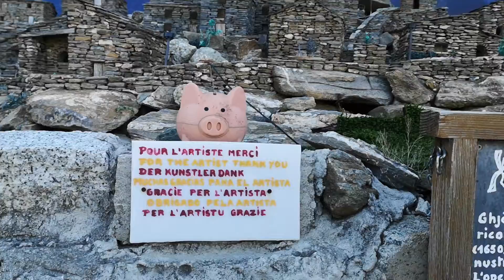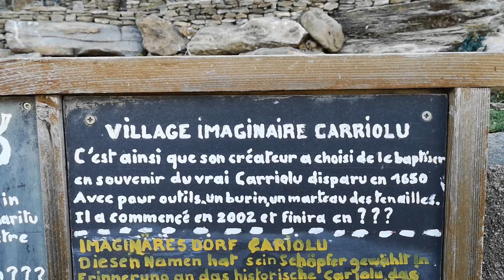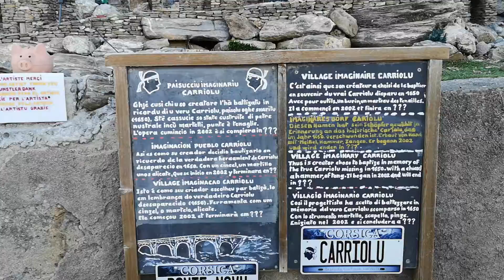Village Corse en miniature à Ponte Novo 22 06 20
Super bien réaliste